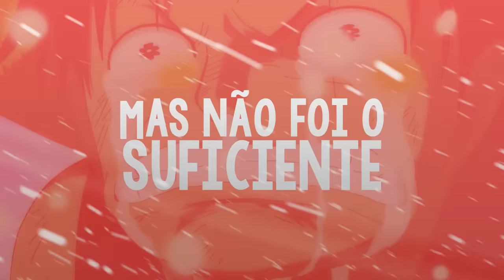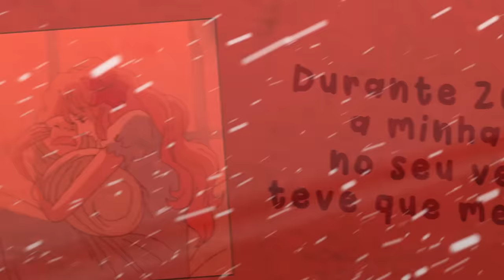♪ Feridas | Luffy, Ace e Sabo | Feat: @IshidaOficial e @OkabeOficial | AniRap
🔼Ficha Técnica🔽

▶ Voz: @AniRap , @IshidaOficial e @OkabeOficial
▶ Mix/Master: @OkabeOficial
▶ Editor: Near, Levi Amvs e Okabe
▶ Beatmaker: @HunterMsc
▶ Thumb: MSDaiki

♪URT♪

🔼Letra🔽

Uma amizade formada
Com saque em nossas mãos
Brindaremos como piratas
E agora nós somos irmãos

(Luffy)

Eu sempre sonhei
Em ter minha própria tripulação
Pois ser o rei dos piratas era minha maior ambição
E iremos
Mesmo separados seremos
Mais que irmãos
Mas a notícia aparece e eu percebo
O Ace tá na prisão
Entrei numa guerra pra poder te salvar
Mas não foi o suficiente
Eu vi a sua chama se apagar
Quando você morreu na minha frente
Eu não pude fazer nada no momento em que partiu
Prestes a desistir de tudo a esperança se esvaiu
Sabo é muito bom descobrir que você tá vivo
Mas eu falhei como irmão e como amigo
Pois eu só consegui olhar e eu me culpo muito por isso

Refrão

Essa é a história de 3 irmãos separados
Com promessas destinadas e traçados
O revolucionário
O fogo da tripulação
O futuro rei dos piratas
E um laço entre irmão

(Ace)

Uma criança que não devia nascer
Durante 20 meses a minha mãe no seu ventre teve que me conter
Você me recrutou
Seu filho me tornou
E pra salvar a minha vida uma guerra iniciou
Muito obrigado
Por até no fim vocês terem me amado
Mesmo sabendo de quem eu sou filho
Você nunca se importou
Apesar desse sangue maldito
Ninguém me abandonou
Luffy eu só me arrependo de não vê
O seu sonho completo
Mas hoje eu morro por você esse é o dever do irmão mais velho
As chamas vão se apagar
Mas não dentro do seu coração
Então vá luffy
Se torne o rei
Eu estarei sempre contigo meu pequeno irmão

Refrão

(sabo)

Fugindo do meu destino
É pela liberdade que eu estou partindo
O barco naufragou
E eu perdi minhas memórias
Salvo pelo Dragon
E assim começa minha história
Eu não lembro de quem eu era mas não quero voltar
Um revolucionário agora é o que vou me tornar
Quando soube da notícia eu lembrei do meu passado
Mas já era tarde
O meu irmão foi executado
E eu não pude fazer nada
Eu não tava lá quando ele precisava
Eu vou herdar
O seu poder
Pois enquanto o fogo queimar você não irá morrer